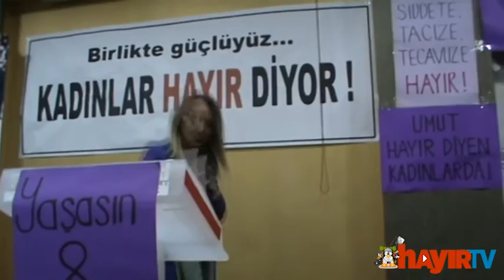Aylin Nazlıaka: "Biz kadınlar neye hayır dediysek kazandık"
Bağımsız Ankara Milletvekili Aylin Nazlıaka'nın Keçiören Kadın Hayır Meclisi'nde yaptığı konuşma